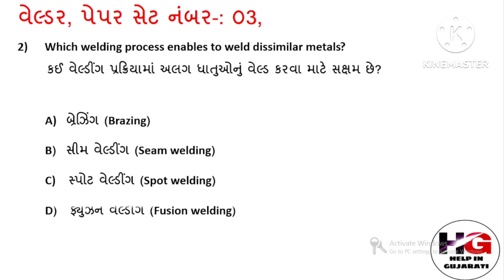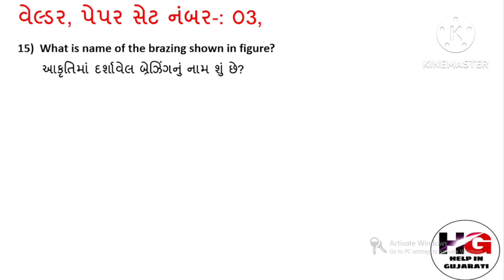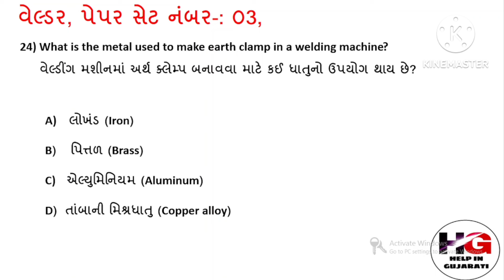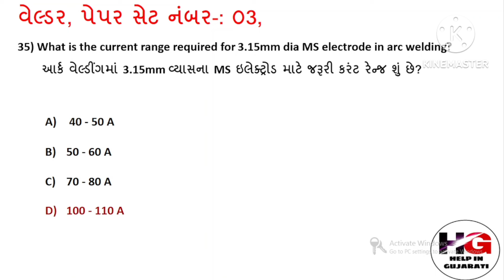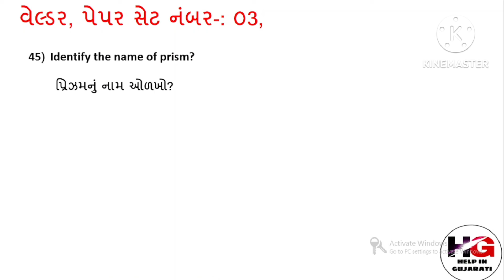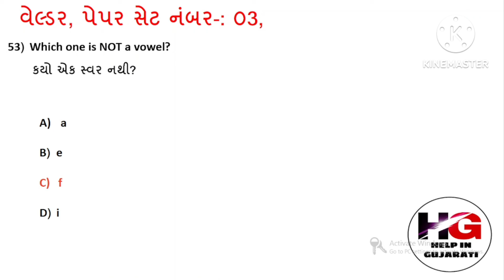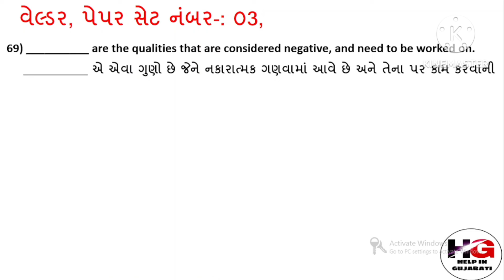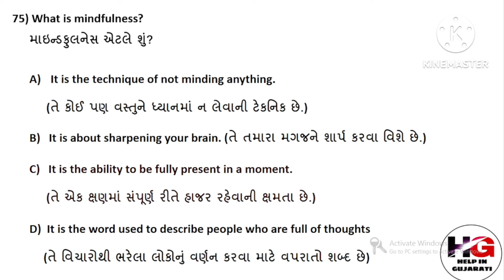WELDER BHARAT SKILLS NEW UPLOADED PDF IN GUJARATI! WELDER BHARAT SKILLS UPLOADED18 JULY 2024 SET3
ભારત સ્કીલ વેબસાઈટ પર મુકવામાં આવેલ વર્કશોપ કેલ્ક્યુલેશન એન્ડ સાયન્સના  દરેક મોડ્યુલના સોલ્યુશન માટે નીચેની લિંક પર ક્લિક કરો

ભારત સ્કીલ વેબસાઈટ પર મુકવામાં આવેલ EDના  દરેક મોડ્યુલના સોલ્યુશન માટે નીચેની લિંક પર ક્લિક કરો

ભારત સ્કીલ વેબસાઈટ પર મુકવામાં આવેલ  એમ્પ્લોયબીલીટી સ્કીલના   દરેક મોડ્યુલના સોલ્યુશન માટે નીચેની લિંક પર ક્લિક કરો